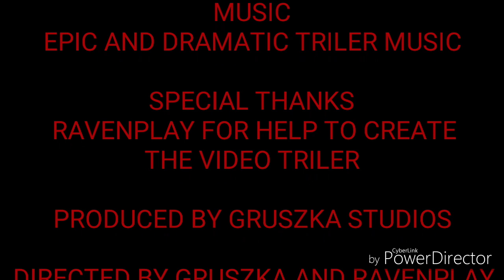KNUCKLES DA WAE... /TRAILER MEME HORROR MINECRAFT XD KNUCKLES DEADMEME (old)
That will be create for fun (POLISH PRODUCTION)